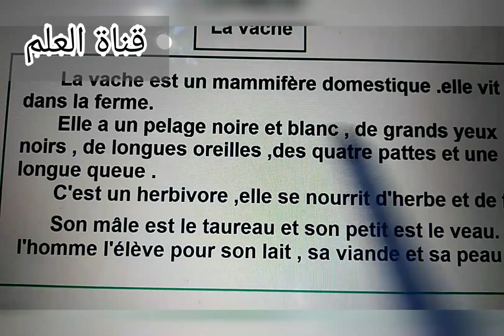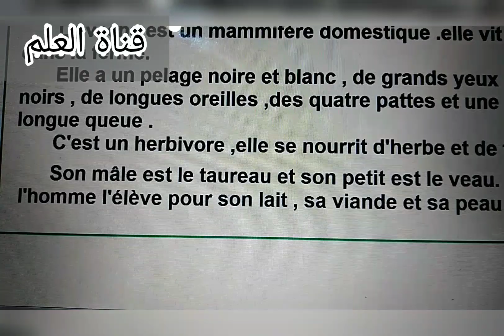Production écrite sur la vache تعبير عن البقرة بالفرنسية